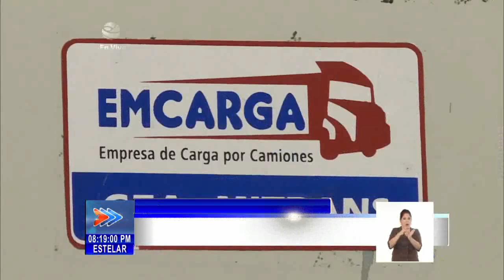Gestión portuaria en función de la Canasta Familiar Normada en Cuba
La gestión marítima portuaria ejecuta una operación continua, para la descarga de importaciones con destino a la canasta familiar normada. Pese al complejo escenario energético actual, la cadena puerto, transporte, economía interna implementa estrategias, para asegurar las maniobras de extracción y distribución inmediata de los productos a las provincias.
En las últimas horas, la Terminal Haiphong, en la bahía habanera, aumentaron los ritmos de manipulación de cargas, en un buque de gran porte que transportó arroz hacia Cuba.